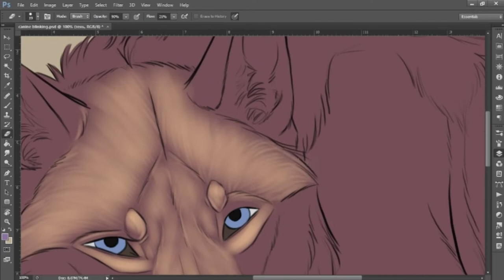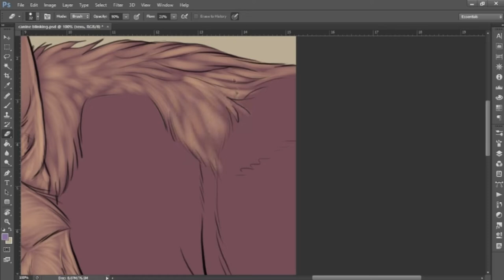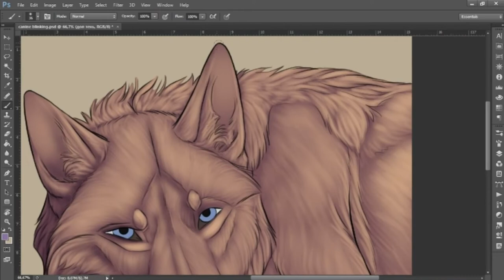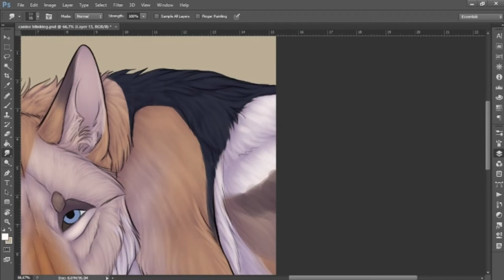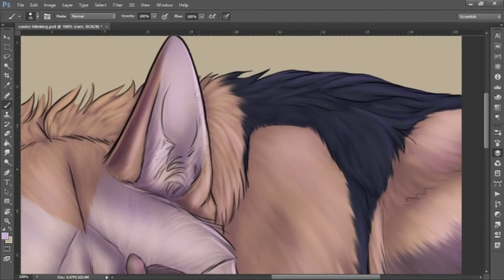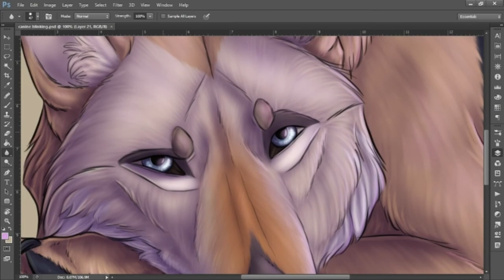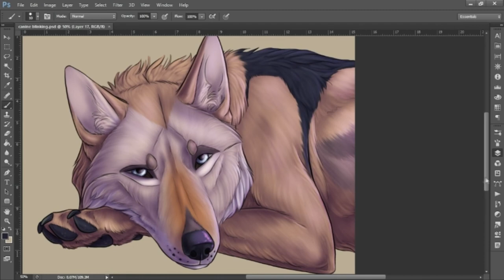Lying wolf halfbody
Hey Violet - O.D.D.
Bea Miller - Like that